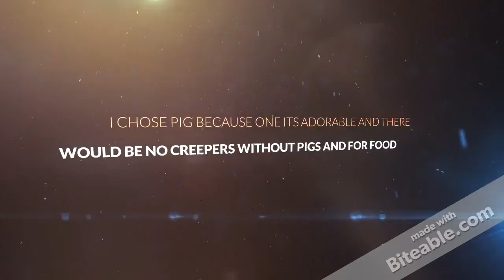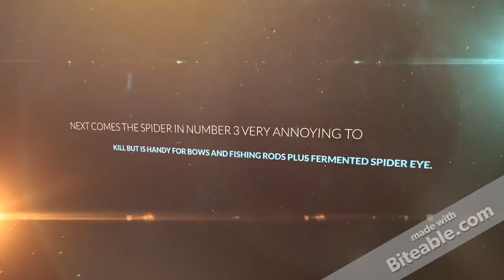Top 10 videogame ep 1